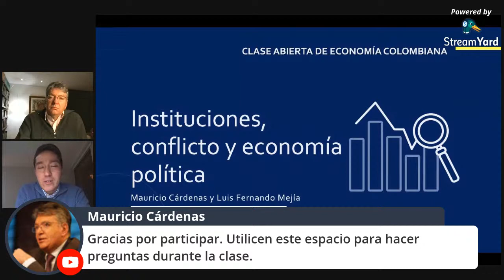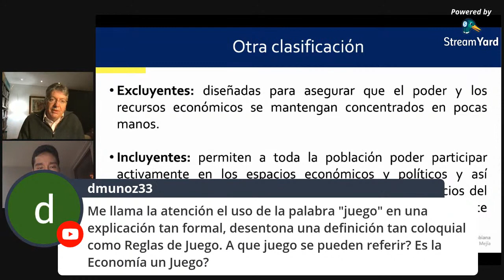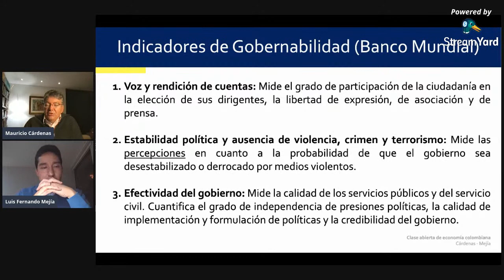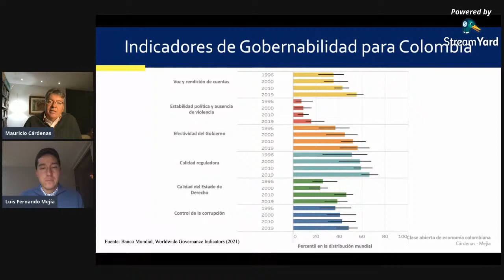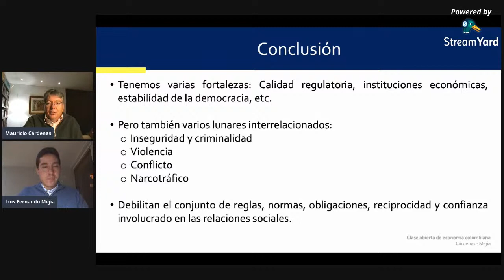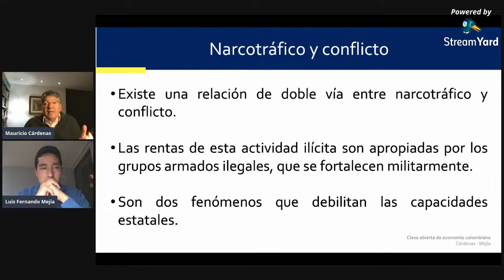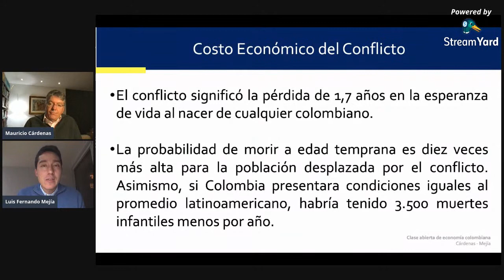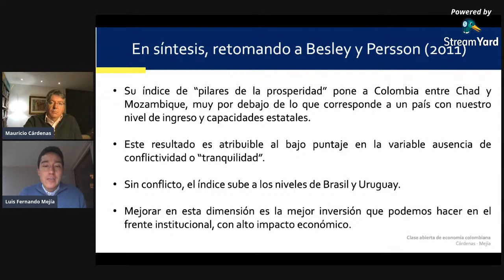Instituciones, conflicto y economía política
En este capítulo hablaremos del papel de las instituciones políticas y las condiciones de seguridad sobre la economía. Corresponde al Cap. 4 del texto "Introducción a la Economía Colombiana" de Mauricio Cárdenas.